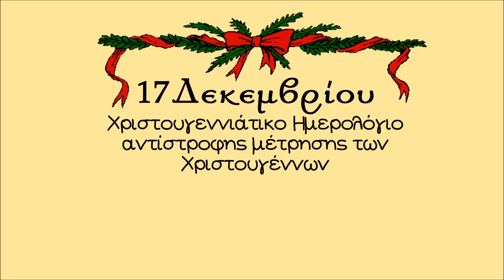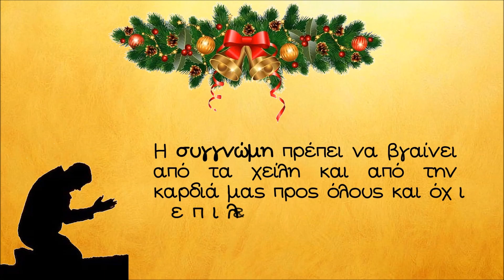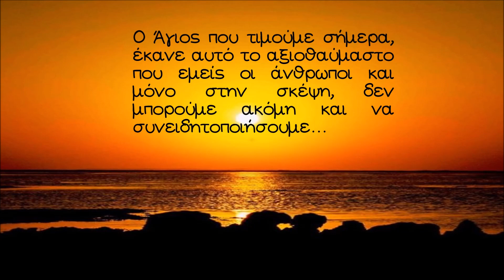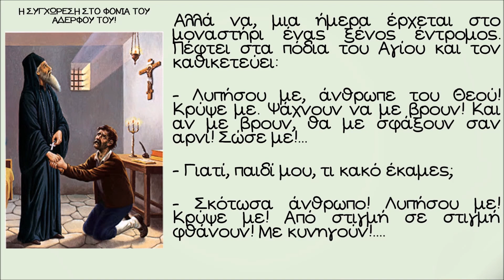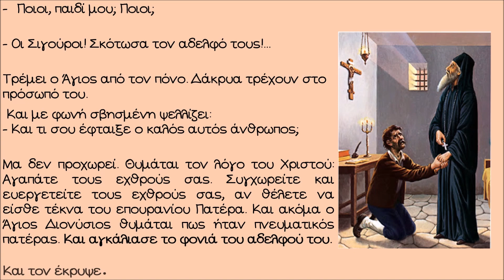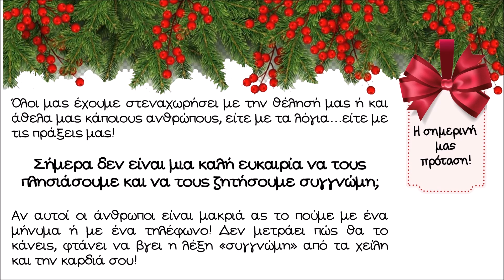Άγιος Διονύσιος| Ημερολόγιο αντίστροφης μέτρησης των Χριστουγέννων| Οι Ταχυδρόμοι του Ουρανού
Μετράμε μαζί καθημερινά αντίστροφα για τα Χριστούγεννα!
Φέτος όμως...
Το δικό μας "δέντρο" θα... είναι η φάτνη!
Τα δικά μας "στολίδια" θα... είναι οι αρετές των Αγίων μας!
Το δικό μας αστέρι στην κορυφή θα είναι... αυτό που οδήγησε τους Τρεις Μάγους!

Εικοσιπέντε αστέρια... στολίδια... που θα μας βοηθήσουν φέτος να φτάσουμε στην δική μας, προσωπική φάτνη.. αυτή της ψυχής μας!Αν θέλετε να συμμετέχετε κι εσείς σε αυτό, το μόνο που έχετε να κάνετε είναι να μας απαντάτε προσωπικά και εγκαίρως (έως τις 23:59 μ.μ το αργότερο καθημερινά) στις ερωτήσεις που θα έχουμε στο τέλος του κάθε βίντεο στέλνοντας μας email στο

Κάθε βίντεο θα δημοσιεύεται καθημερινά από 1 έως 25 Δεκεμβρίου στις 10:00 π.μ.

Ακολουθήστε μας στο Instagram: @katixitikosxolio

Κατηχητικές Συνάξεις Ι. Ναού Αγίου Γεωργίου Παλιουρίου Χαλκιδικής